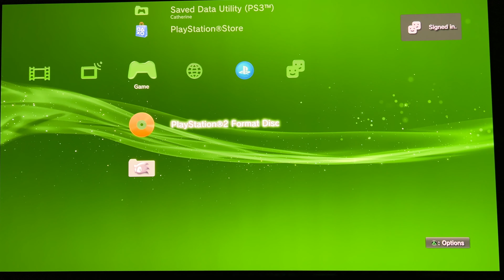Upcoming Video Teaser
It has been far too long.  Going to make a special video soon.  Lets see if anyone can guess what it will be about.  This has been in the works for quite awhile with quite the investment.